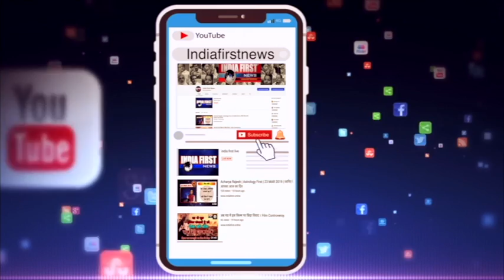BJP Vs Cong - Hot Debate . क्या कमीशन रेट बढ़ गये ??